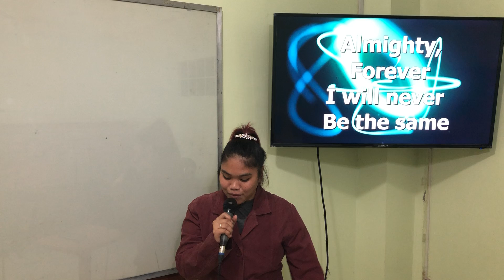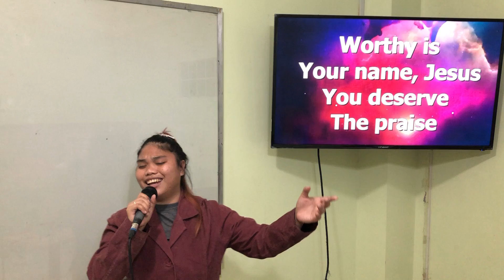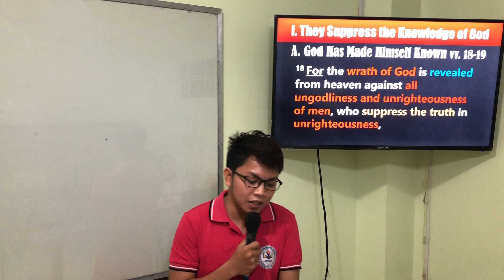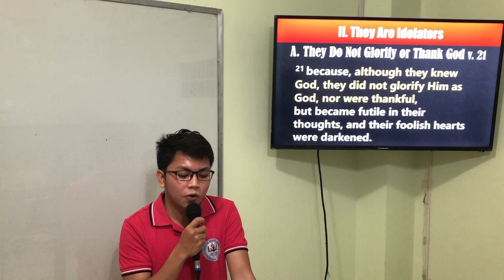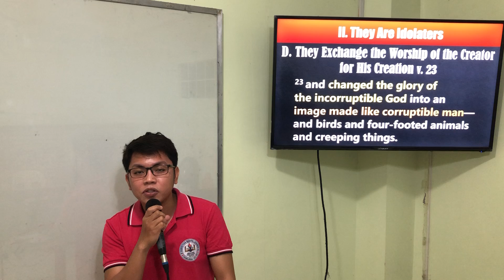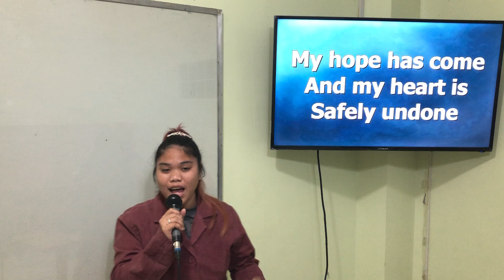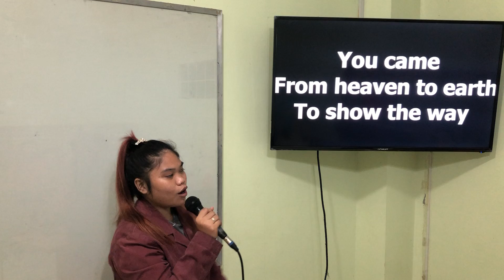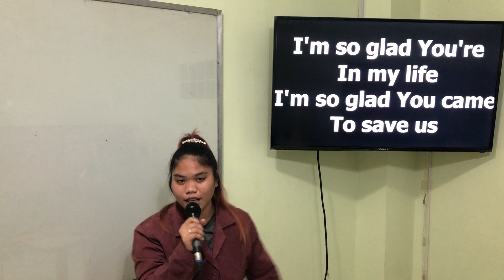Prayer Meeting - Why God Judge People (Romans 1:18-23) Oct 5, 2022